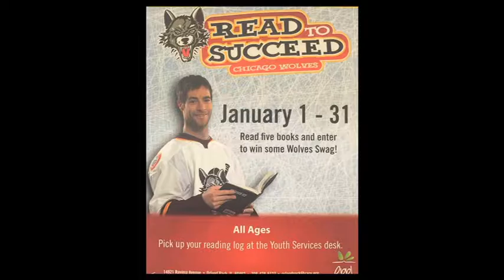Infinity Scarf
Teen event to create Infinity scarves at the library